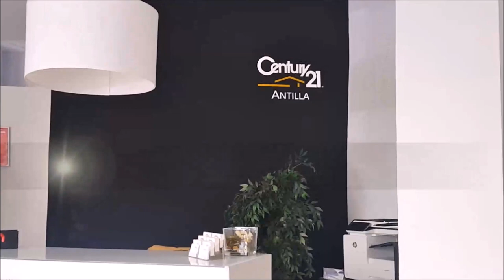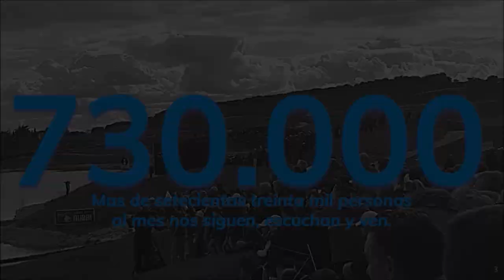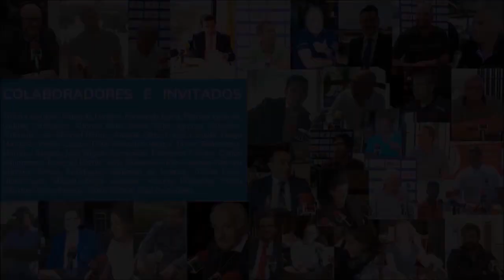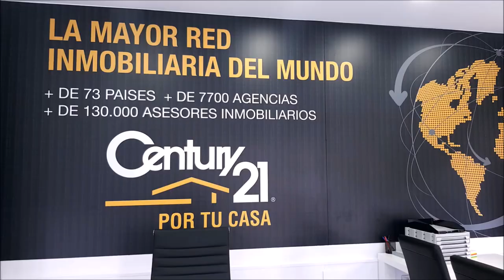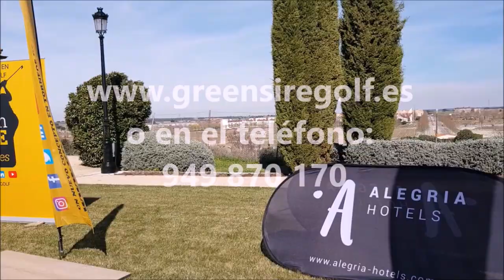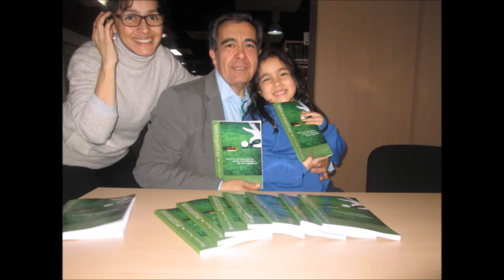172 SPORTS AND GOLF CARLOS VELEZ Y JOSE MIGUEL FERNANDEZ GOLF POZOBLANCO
Programa SPORTS & GOLF 172  CARLOS VELEZ DESDE PANAMA, TUITERO DE GOLF Y JOSE MIGUEL FERNANDEZ DESDEPOZOBLANCO CORDOBA, GOLF POZOBLANCO junto a Mariano Puerta Director de COaching Golf Radio y TV . Un programa de  @CoachPuerta
550.000 personas, al mes, interesadas en el golf, el turismo, la gastronomía, deportes….
3 programas semanales, más de 500 en 3 años.